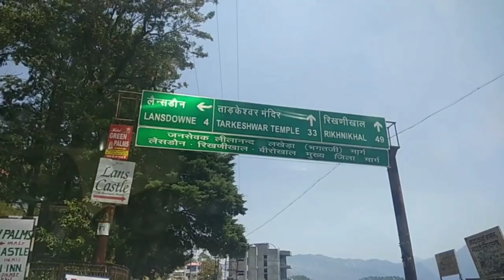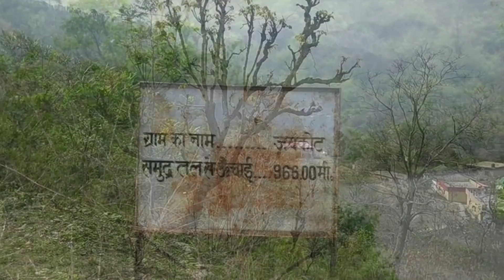उत्तराखंड का सबसे सुंदर गाँव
उत्तराखंड का सबसे सुंदर गाँव जहाँ कृषि योग्य भूमि, नयार नदी आपका स्वागत करते हैं।